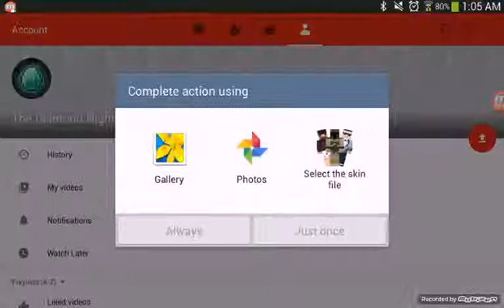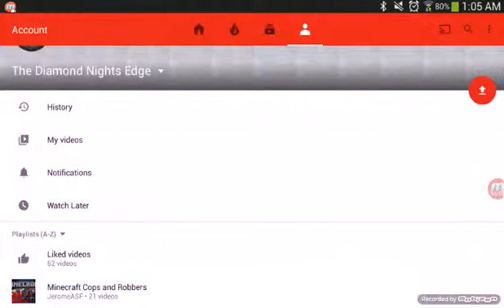How to make a video (read description)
Hey, I'm The Diamond Nights Edge aka TDNE happy new year!!! It's 2016! What do you want me to teach you next?!
Ask me what you want me to teach you in the comments

2016

IS

HERE

YAYYYYYYY!!